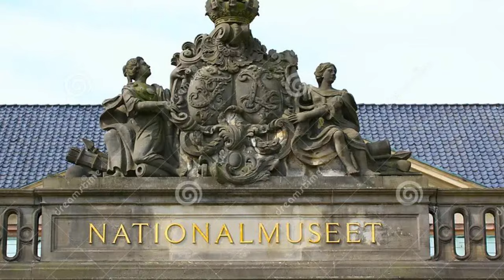Bucket List Copenhagen: Top 10 Places to Tick Off 🧜🏼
Explore Copenhagen's Best! 🏰🚲

Join us on a captivating journey through the heart of Denmark's vibrant capital, Copenhagen! In this video, we unveil the top 10 must-visit places that will make your Copenhagen trip unforgettable.

From the colorful houses of Nyhavn to the fairytale-like Tivoli Gardens, we'll guide you through the city's rich history, cultural gems, and hidden treasures. Whether you're a history buff, foodie, or simply seeking scenic beauty, Copenhagen has something for everyone.

Get ready to immerse yourself in the Danish way of life and embark on a visual tour of Copenhagen's finest. 🌍✈️

Images and videos from: Pixabay, Pexels, Freepick and Dreamstime